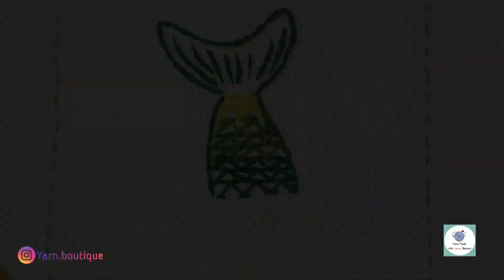Hand embroidery begginers in tamil| chevron stitch embroidery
Embroidery for begginers class 20
Chevron stitch embroidery practice video

Embroidery class for beginners
design practice